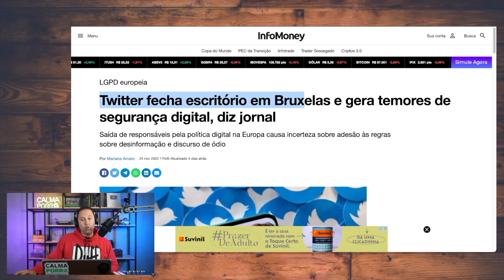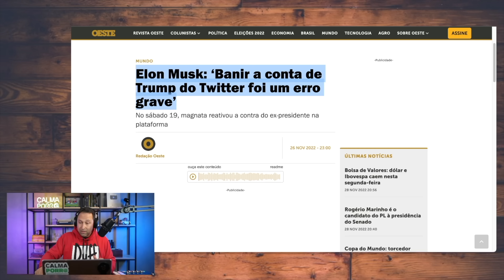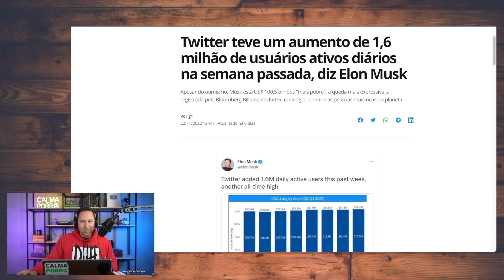A APPLE E O GOOGLE VÃO DESTRUIR O TWITTER?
Bem-vindos ao canal de Cortes do Economista Sincero.